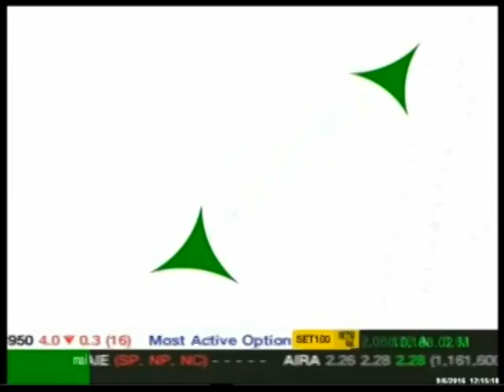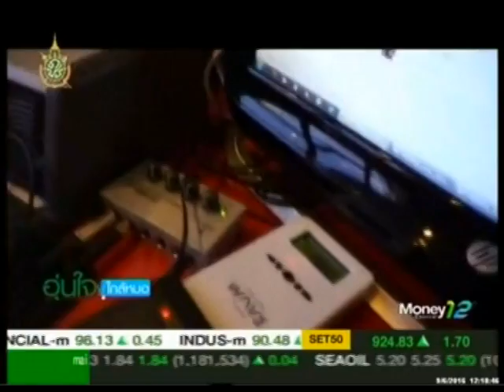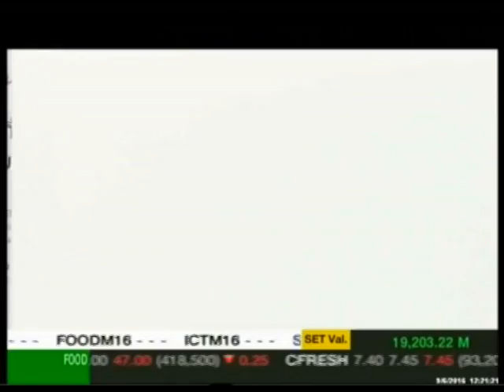อุ่นใจใกล้หมอ 09 06 59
รายการ อุ่นใจใกล้หมอ
ตอน  (เบรก1) ออกกำลังกาย ช่วยลดความเสี่ยงโรคมะเร็ง
(เบรก 2) มหัศจรรย์ ศาสตร์ดนตรีบำบัดพฤติกรรมช่วยบรรเทาอากาศทางจิต
โดย นิตยสารอุ่นใจใกล้หมอ ฉบับประจำเดือนพฤษภาคม 2559
ออกอากาศวันพฤหัสบดีที่ 9 มิถุนายน 2559
ทางสถานีโทรทัศน์ MONEY CHANNEL